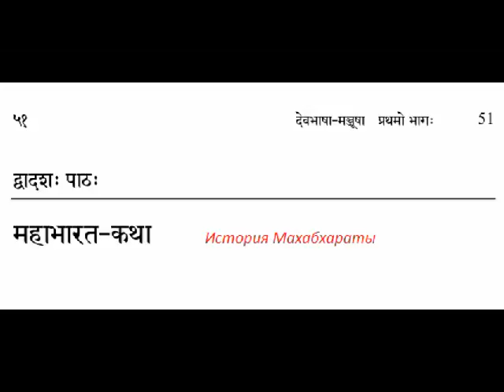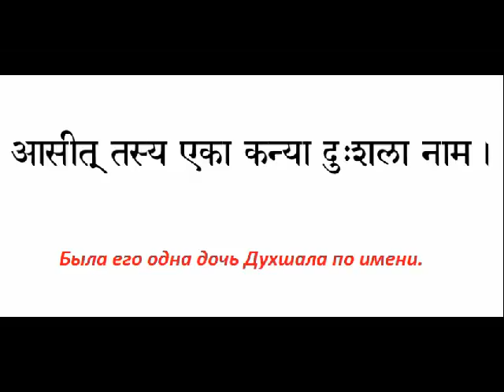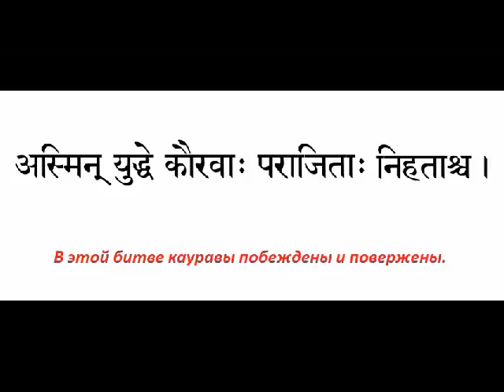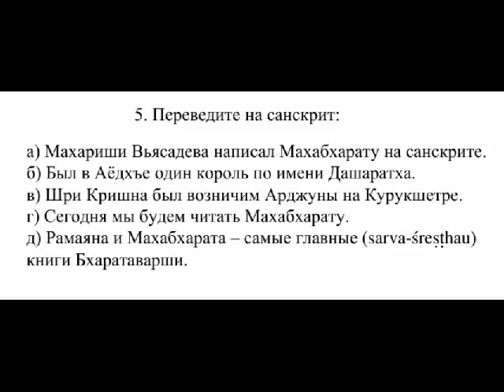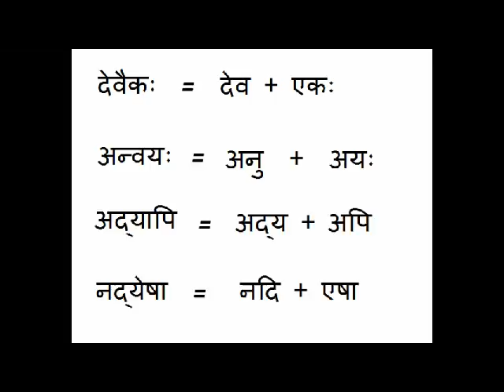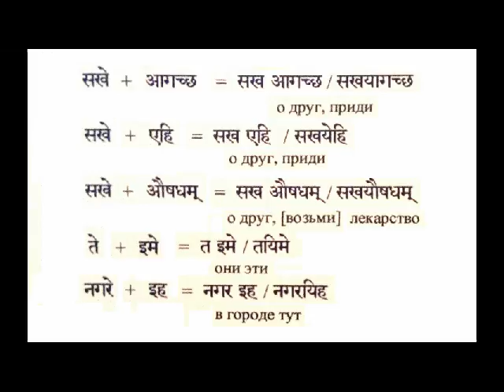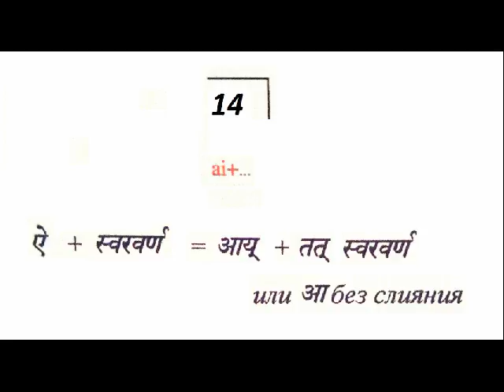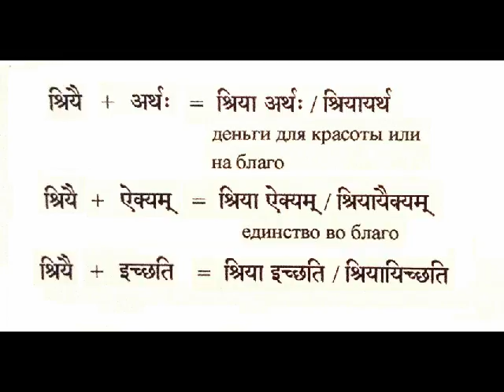Уроки Санскрита 31-20031114 чтение, упр., сандхи гл. э+..., ай+...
Уроки Санскрита со Свами Джьетирупанандой.

00 рассказ а Махабхарате
11:51 чтение стр.51
21:05 упражнения стр.52
27:00 переходим к Сандхи
проверка прошедшего...
34:45 сандхи гласных: "э" + свараварна, кроме а =
ай + тат свараварна/или а без слияния
01:03:45 сандхи гласных: "ай" + свараварна = аай +
тат свараварна или а без слияния.